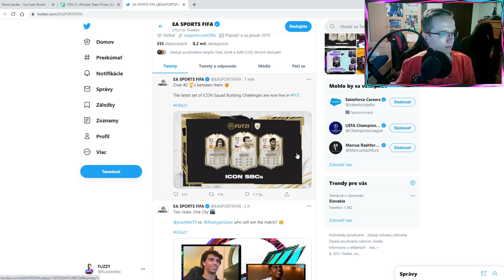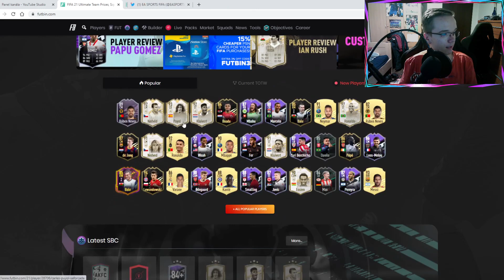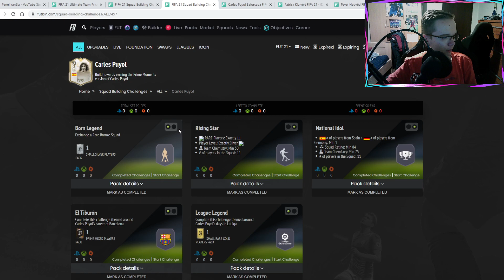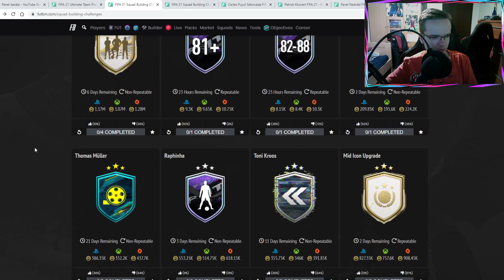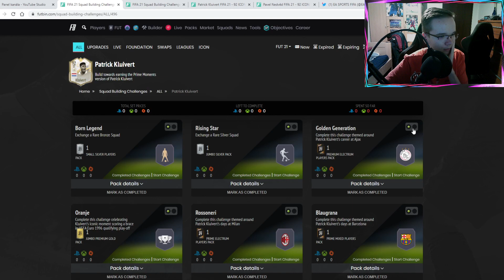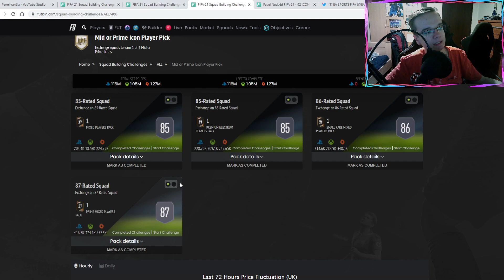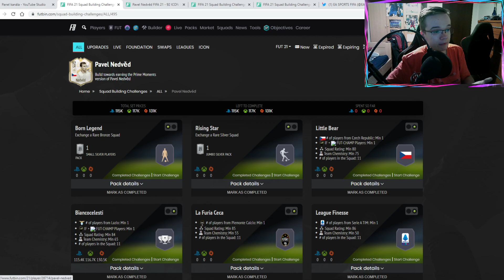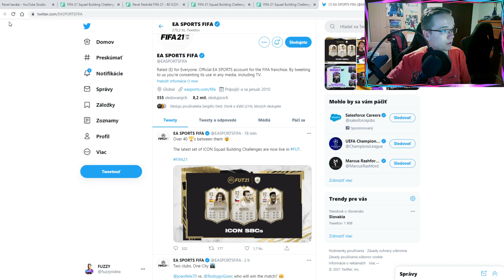KONEČNE DOBRE NACENENÉ ICON SBCS! 🔥👌 RUBEN NEVES OBJECTIVE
▬▬▬▬▬▬▬▬▬▬▬INFO▬▬▬▬▬▬▬▬▬▬▬▬▬▬▬
▶️ Hry na PS4 natáčam pomocou: Elgato Game Capture HD60s
▶️ Editujem v programe: Sony Vegas Pro 14.0